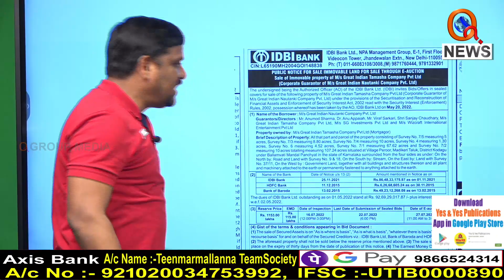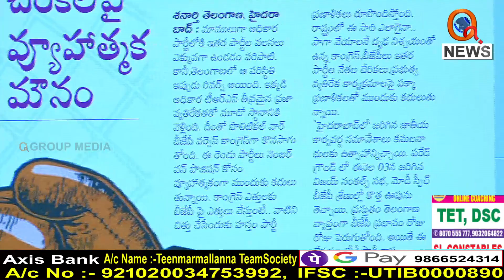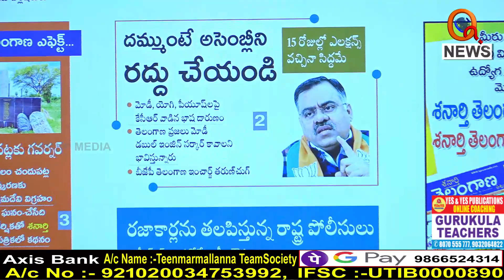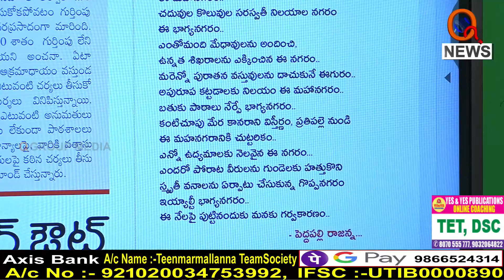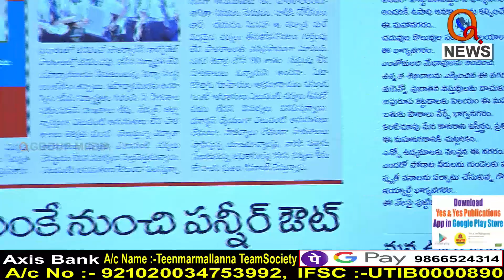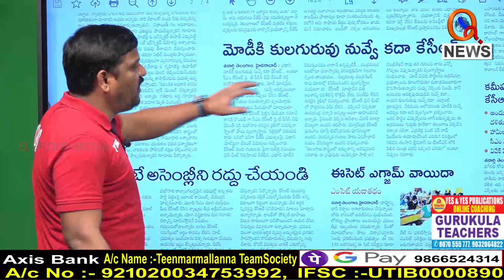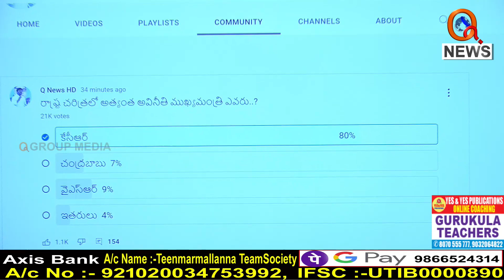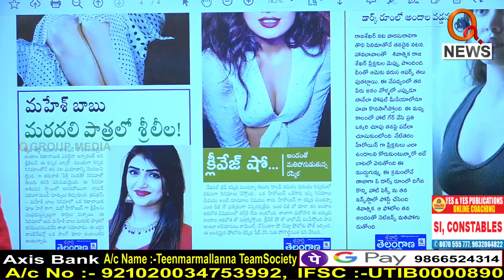Morning News Updates Shanarthi Telangana Highlights 12-07-2022I Shanarthi Telangana e-paper